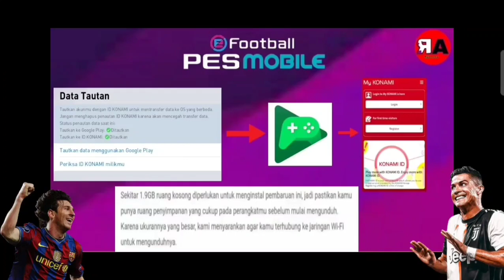PENJELASAN LENGKAP UPDATE PES 2022 FITUR LEBIH KEREN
Berikut adalah penjelasan mengenai update yang akan dilakukan oleh Konami dari PES 2021 menuju PES 2022.untuk informasi selengkapnya tonton video berikut ini.
pes mobile
pes update 2022#pes22#newplayer#uogrades#pesratings#ratingrefresh#news#pes2021#fifa2021#efootball#efootballpes